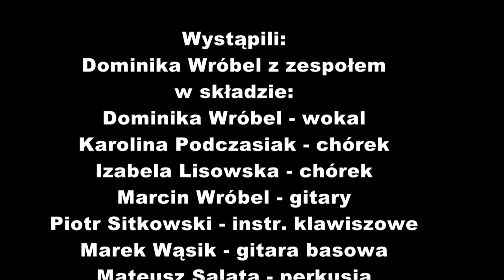Dominika Wróbel - Tysiące łez [ Live in Radio Kielce ]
Muzyka - Marcin Wróbel
Tekst - Marcin Wróbel

Zespół w składzie:
Dominika Wróbel - vocal
Karolina Podczasiak - backing vocal
Izabela Lisowska - backing vocal
Marcin Wróbel - guitar
Piotr Sitkowski - piano
Marek Wąsik - bass
Mateusz Salata - drum